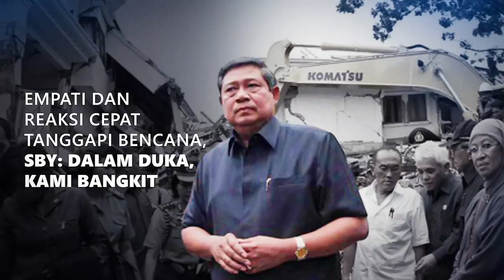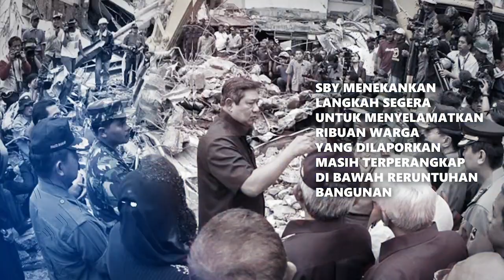Refleksi 11 Tahun Gempa Sumbar : Mengenang Gerak Cepat SBY Dalam Tanggap Darurat Bencana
Sahabat Demokrat,

Tepat 11 tahun yang lalu, 30 September 2009, Gempa Bumi berkekuatan 7,9 SR ,mengguncang Sumatera Barat yang mengakibatkan 1.117 orang tewas & 3000 orang mengalami luka-luka.

Ketika itu Presiden SBY sedang berada di Luar negeri menghadiri KTT G20, Presiden pun mempercepat kepulangannya. Tiba di tanah air Presiden SBY langsung mengadakan rapat terbatas di Bandara Halim Perdanakusuma dan langsung terbang ke Sumbar untuk berkantor di Padang dan memastikan operasi tanggap darurat berjalan dengan cepat.

Dalam kaitan bencana alam besar seperti Tsunami di Aceh, gempa di Yogya dan di Sumatera Barat, dengan berbagai kebijakan dari pemerintahan SBY justru menjadi berkah tersendiri bagi bagi penanganan bencana selanjutnya. Lahirnya Undang-Undang Tanggap Darurat Bencana, lembaga BNPB dan juga korban jiwa yang bisa diminimalisir.

Bercermin dari tindakan dan sikap SBY, bahwa empati dan kepemimpinan mampu membangkitkan optimimisme bangkit dari bencana. Kemudian diiringi dengan keputusan dan kebijakan terukur dan akuntabel.

Dan kita patut bangga, bangsa lain bisa melihat bahwa Indonesia menjadi contoh dan tempat menimba penanganan pengurangan dampak bencana. Di mana, pada 2011 lalu, penanganan bencana di Indonesia dinobatkan sebagai yang terbaik di Asia oleh Perserikatan Bangsa-Bangsa.

Terima kasih SBY, atas semua hal yang dicurahkan dalam penanganan gempa Sumbar 11 tahun yang lalu.